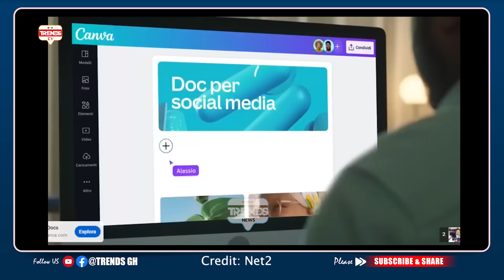Showdown Walk! Mr Logic & Massive Grassroots Join; Woman show Ken's Tattoo; Ken Agyapong Speaks